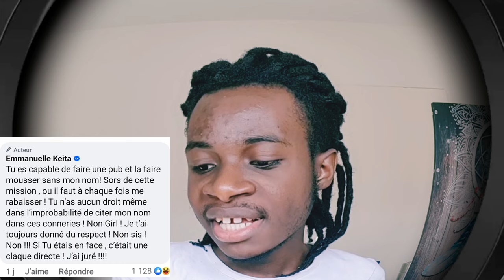FIASCO CONCERT TEAM PAIYA! / CLASH BRAISING GIRL - EK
Ces derniers jours ont été mouvementés! Entre clash et concert, le pays n'a pas pu fermer les yeux!